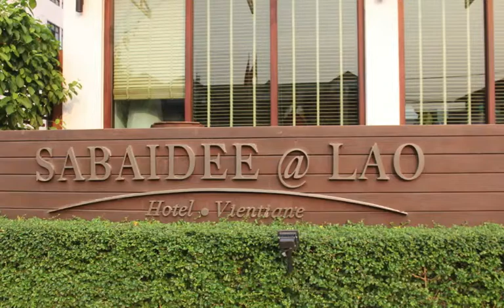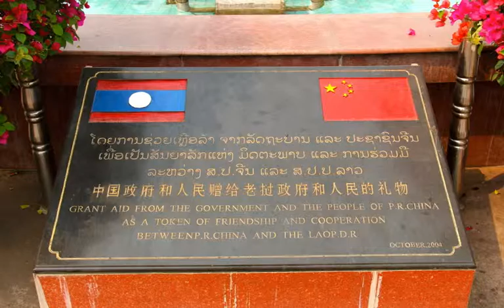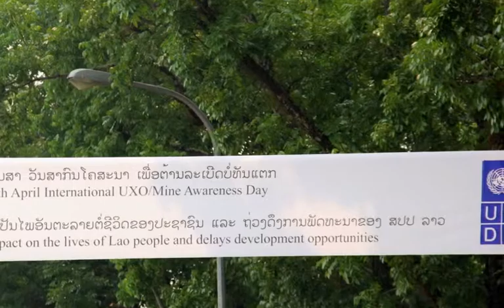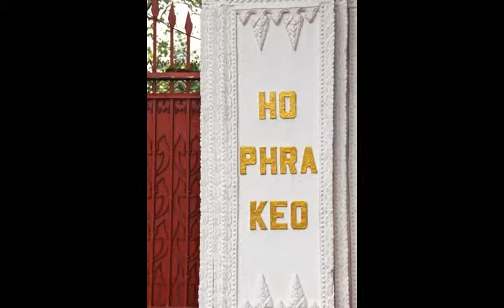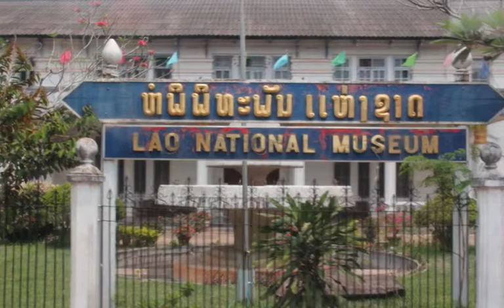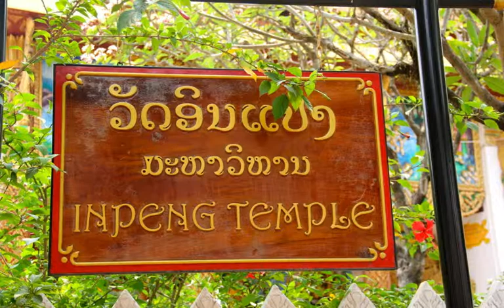Vientiane, Laos, 2012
Capital of Laos and part of Ancient Kingdoms Tour with OAT